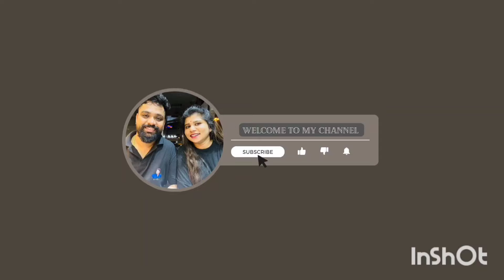||ಒಂದು ಸಾರಿ ಮಾಡಿ ನೋಡಿ ಡಾಬಾ style chicken makhni ಪದೇ ಪದೇ ನೀವೇ ಮಾಡ್ತೀರಾsupar tasty||🤤 🤤